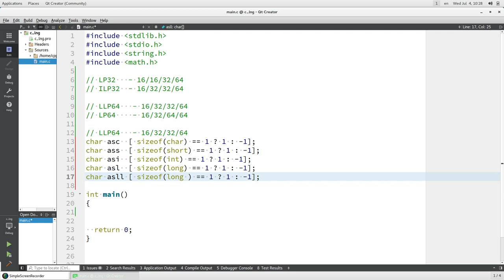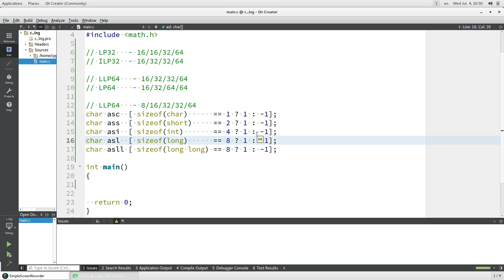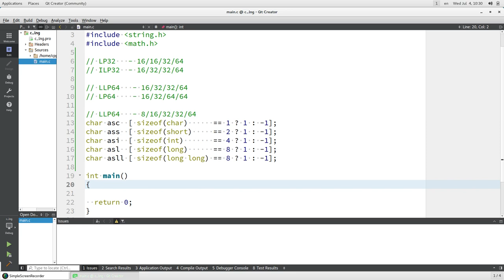Как определить архитектуру CPU при компиляции программы? cpu architecture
Всем привет. Иногда бывает нужно определить архитектуру при компиляции программы, и в данном видео я покажу небольшой пример как это сделать.

!ВАЖНО! Помощь каналу
Яндекс кошелек - 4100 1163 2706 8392